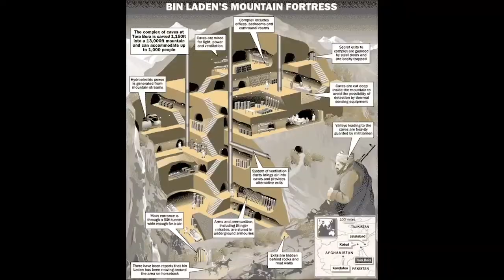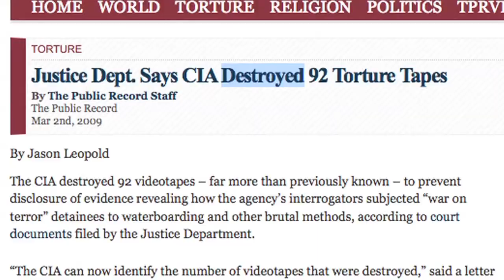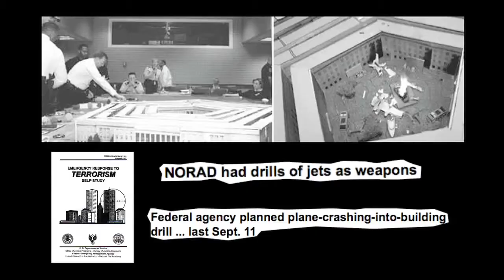9 11 In A Nutshell What Do You Think